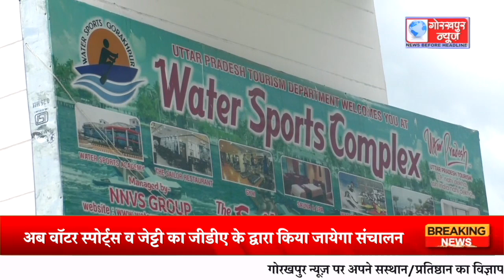अब वॉटर स्पोर्ट्स व जेट्टी का जीडीए के द्वारा किया जायेगा संचालन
अब वॉटर स्पोर्ट्स व जेट्टी का जीडीए के द्वारा किया जायेगा संचालन,करवाई जायेगी राष्ट्रीय व अंतरराष्ट्रीय लेवल की रामगढ़ताल में प्रतियोगिता,खेलो को दिया जाएगा बढ़ावा,स्थानीय खिलाड़ियों को प्रतिभा दिखाने का मिलेगा मौका